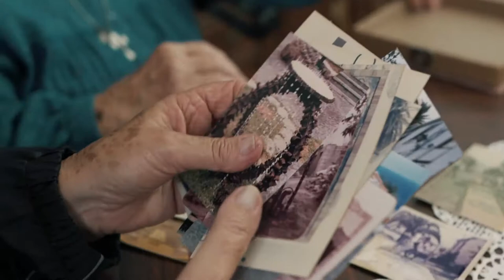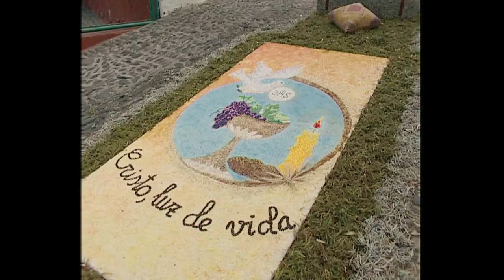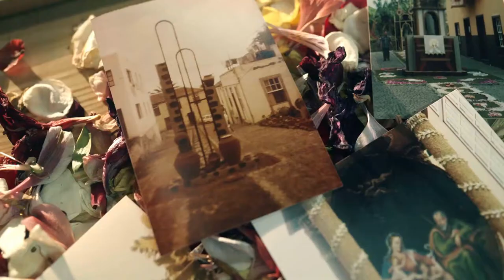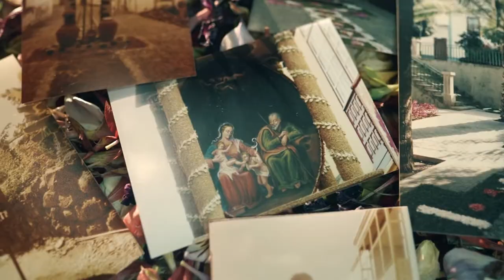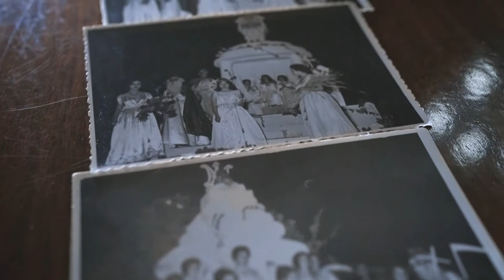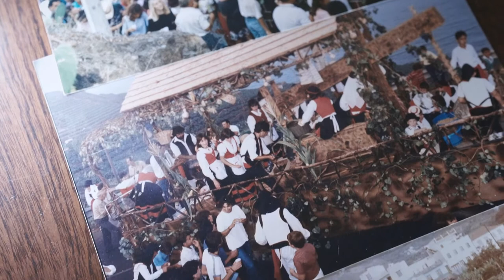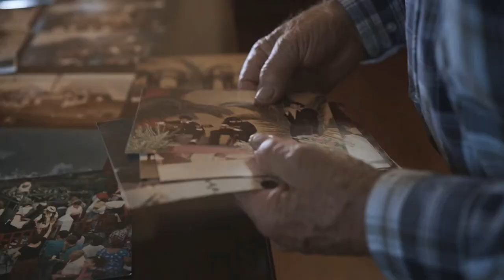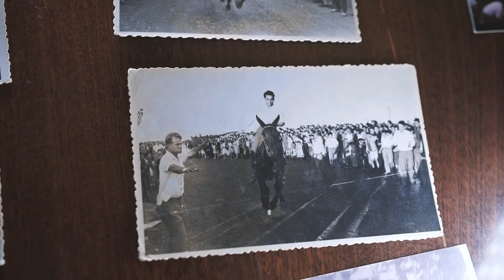Ayto. San Andrés y Sauces - IV Semana Cultural de la Casa Regional de La Palma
IV Semana Cultural de la Casa Regional de La Palma

Capítulo 1 (Lunes - 9 de noviembre)
Colaboran el Cabildo Insular de La Palma y los Ayuntamientos de Puntagorda, Puntallana y Tazacorte. También contaremos con la participación de la escritora y poetisa Elsa López, los artistas Luis Castañeda, Luis Almeida y el grupo Venezuela Habla Cantando.

Capítulo 2 (Martes - 10 de noviembre)
Participan el Cabildo Insular de La Palma y los Ayuntamientos de Barlovento, El Paso y Fuencaliente. Además disfrutaremos gracias a la exposición fotográfica de nuestro buen amigo y aficionado a la fotografía Francisco Casañas Martín.

Capítulo 3 (Miércoles 11 de noviembre)
Contribuyen el Cabildo Insular de La Palma y los Ayuntamientos de Breña Alta, Garafía y Santa Cruz de La Palma. Incluso podremos apreciar el arte de Ramón Araújo, Fran Ramos, Teresa Pérez y Daniel Jaime Pérez.

Capítulo 4 (Jueves - 12 de noviembre)
Intervienen el Cabildo Insular de La Palma y el Ayuntamiento de San Andrés y Sauces. Igualmente, escucharemos la buena música de Juan Martín, Carlos Martín y José Eduardo.

Capítulo 5 (Viernes - 13 de noviembre)
Toman parte el Cabildo Insular de La Palma y los Ayuntamientos de Tijarafe y Villa de Mazo. Asimismo, compartirán su arte con nosotros los hermanos González y Luis Morera.